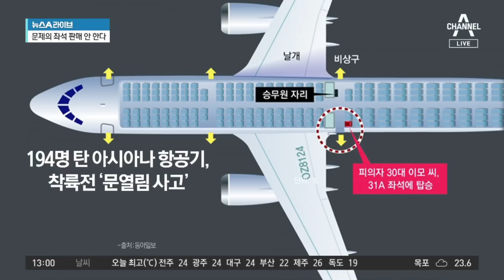비상문 연 30대 구속 기로…오늘 영장심사 | 뉴스A 라이브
비상문 연 30대 구속 기로…오늘 영장심사

비행 중 문 열린 아시아나 항공기… 승객들 공포
문 열린 공포의 8분… 당시 항공기 안 상황은?
"빨리 내리고 싶어" 213m 상공서 문 연 30대 남성

〈평일〉
08시 50분 김진의 돌직구 쇼
12시 00분 뉴스A 라이브
17시 20분 뉴스TOP10
19시 00분 뉴스A

〈주말〉
12시 00분 토요랭킹쇼·뉴스A 라이브
17시 40분 뉴스TOP10
19시 00분 뉴스A

〈평일〉
08시 00분 라디오쇼 정치시그널 (유튜브 라이브)
08시 50분 김진의 돌직구 쇼
10시 20분 김진의 더라방 (유튜브 라이브)
12시 00분 뉴스A 라이브
15시 50분 강력한 4팀
17시 20분 뉴스TOP10
19시 00분 뉴스A

〈주말〉
12시 00분 토요랭킹쇼·뉴스A 라이브
17시 40분 뉴스TOP10
19시 00분 뉴스A